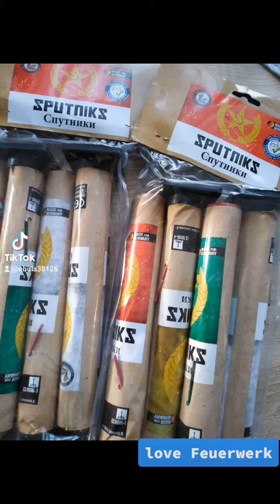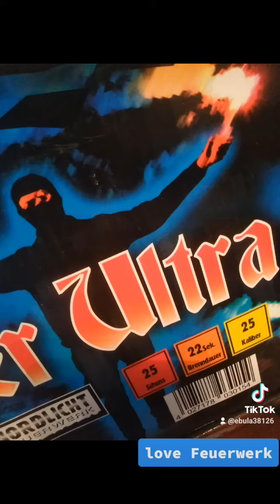PYRO IST LEIDENSCHAFT